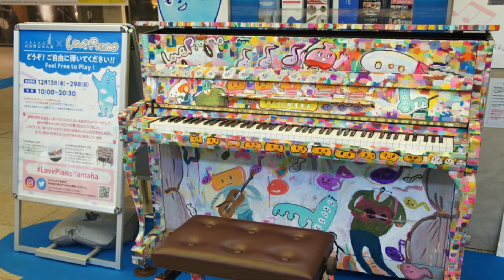【ストリートピアノ】Official髭男dismの曲を弾いてみた総集編【Pretender、I LOVE...、宿命】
(コメント欄で他の配信者の名前を出すのはやめて下さい。○で隠していても個人的には同じ気がします。見つけ次第削除していきますが、対応できていないものがあればおっしゃってください。)

ポップスのアレンジはすべて自作です。リクエストあればお待ちしています。